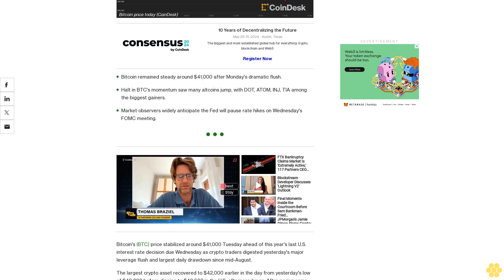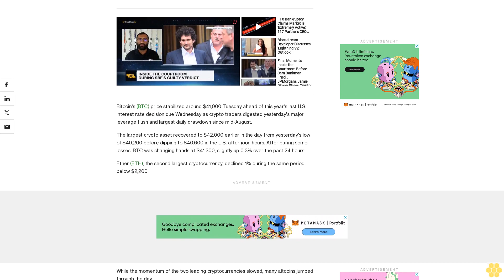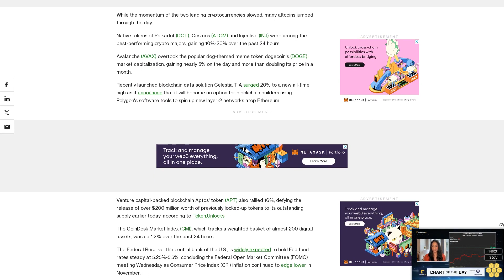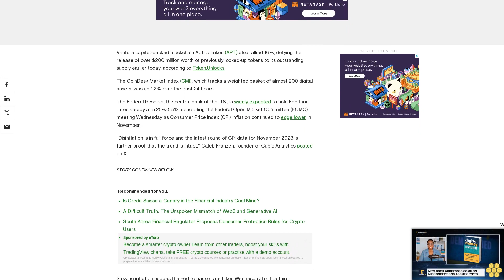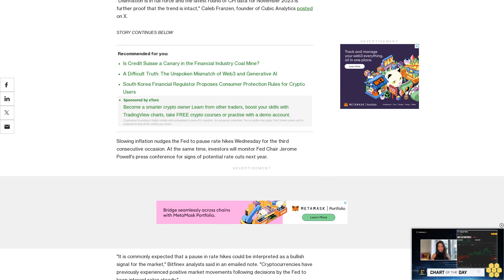Bitcoin Halts at $41K as Traders Eye Fed Rate Decision; AVAX Flips Dogecoin as Altcoins Jump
Investors will monitor Fed Chair Jerome Powell's press conference Wednesday for signs of potential rate cuts next year.

Bitcoin remained steady around $41,000 after Monday's dramatic flush.

Halt in BTC's momentum saw many altcoins jump, with DOT, ATOM, INJ, TIA among the biggest gainers.

Market observers widely anticipate the Fed will pause rate hikes on Wednesday's FOMC meeting.

Bitcoin's (BTC) price stabilized around $41,000 Tuesday ahead of this year's last U.S. interest rate decision due Wednesday as crypto traders digested yesterday's major leverage flush and largest daily drawdown since mid-August.

The largest crypto asset recovered to $42,000 earlier in the day from yesterday's low of $40,200 before dipping to $40,600 in the U.S. afternoon hours. After paring some losses, BTC was changing hands at $41,300, slightly up 0.3% over the past 24 hours.

Ether (ETH), the second largest cryptocurrency, declined 1% during the same period, below $2,200.

While the momentum of the two leading cryptocurrencies slowed, many altcoins jumped through the day.

Native tokens of Polkadot (DOT), Cosmos (ATOM) and Injective (INJ) were among the best-performing crypto majors, gaining 10%-20% over the past 24 hours.

Avalanche (AVAX) overtook the popular dog-themed meme token dogecoin's (DOGE) market capitalization, gaining nearly 5% on the day and more than doubling its price in a month.

Recently launched blockchain data solution Celestia TIA surged 20% to a new all-time high as it announced that it will become an option for blockchain builders using Polygon's software tools to spin up new layer-2 networks atop Ethereum.

Venture capital-backed blockchain Aptos' token (APT) also rallied 16%, defying the release of over $200 million worth of previously locked-up tokens to its outstanding supply earlier today, according to Token.Unlocks.

The CoinDesk Market Index (CMI), which tracks a weighted basket of almost 200 digital assets, was up 1.2% over the past 24 hours.

The Federal Reserve, the central bank of the U.S., is widely expected to hold Fed fund rates steady at 5.25%-5.5%, concluding the Federal Open Market Committee (FOMC) meeting Wednesday as Consumer Price Index (CPI) inflation continued to edge lower in November.

"Disinflation is in full force and the latest round of CPI data for November 2023 is further proof that the trend is intact," Caleb Franzen, founder of Cubic Analytics posted on X.

Slowing inflation nudges the Fed to pause rate hikes Wednesday for the third consecutive occasion. At the same time, investors will monitor Fed Chair Jerome Powell's press conference for signs of potential rate cuts next year.

"It is commonly expected that a pause in rate hikes could be interpreted as a bullish signal for the market," Bitfinex analysts said in an emailed note. "Cryptocurrencies have previously experienced positive market movements following decisions by the Fed to keep interest rates steady."